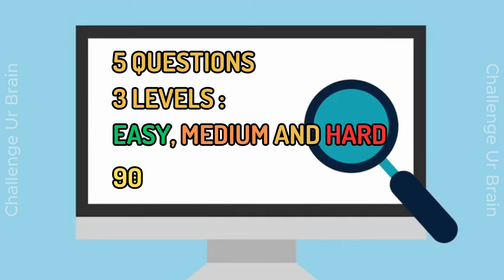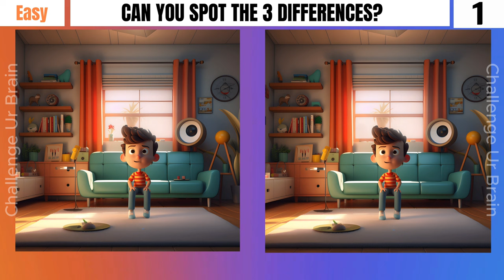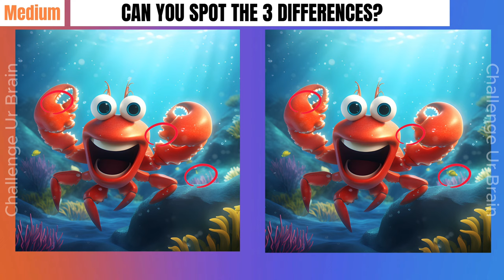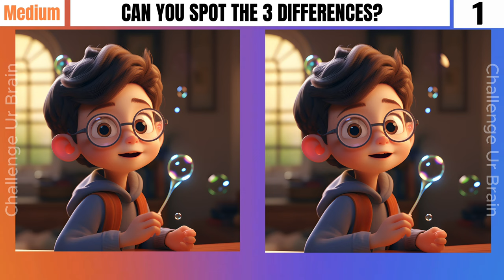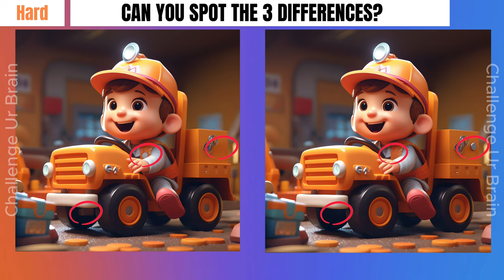Spot the difference: 99% can't find all differences[3 levels] [Find the differences 13]